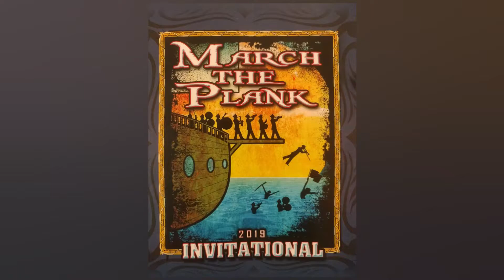March The Plank 2019 - North Metro Music Education | Competition performance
Competition performance by the North Metro Marching Eagles, from North Metro Music Education in Marietta GA

The show is titled "Flight of the Night Fury".

This was recorded at the 2019 March the Plank Invitational at Pike County High school in Zebulon Georgia on October 5 2019

Filmed and Edited by K`Tetch